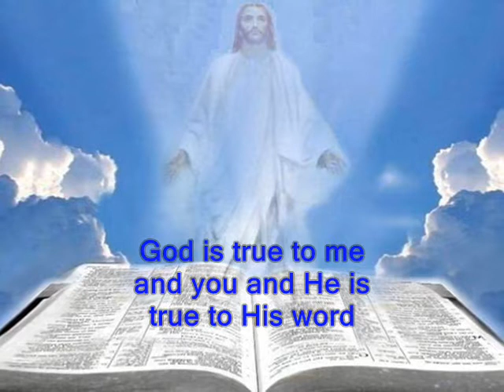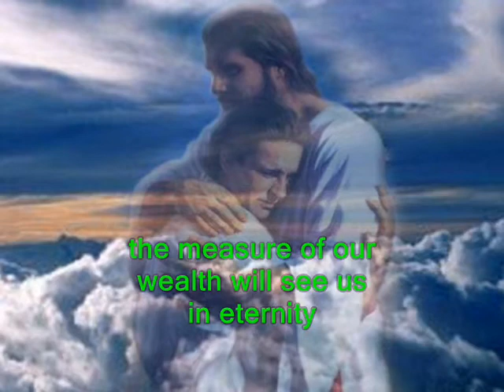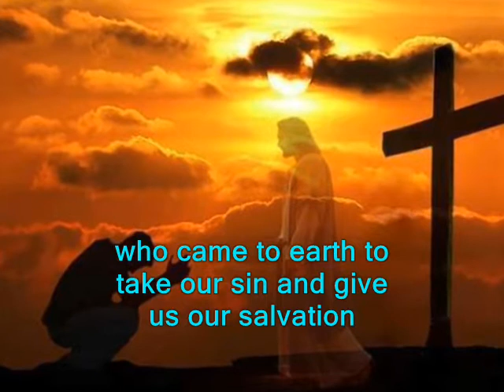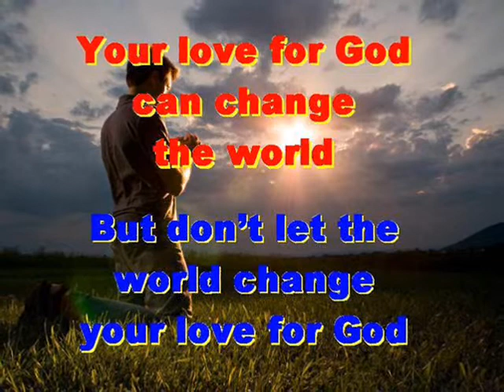#727.2- God Is True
Song # 727.2 from Our Gospel In Song Collection by Col Johnston. Christians know that God is true and faithful. He is true to His people and true in His forgiveness. And His truth has no error and no unfaithfulness. There is no injustice or hypocrisy, only righteousness. So honour God our heavenly Father and Jesus Christ His Son, who came to earth to take our sin and give us our salvation. Confess your sins and don’t look back, look forward to following His ways. For all your failures and regrets belong to yesterday. The measure of our wealth in faith will see us in eternity, and not by all the treasures that we may accumulate here on earth. For we cannot take any of it with us.
Thought for today: to be in heaven tomorrow, you need God in your heart today.
Thought for the future: Jesus asks us to join Him for life. Where will you spend your eternity?